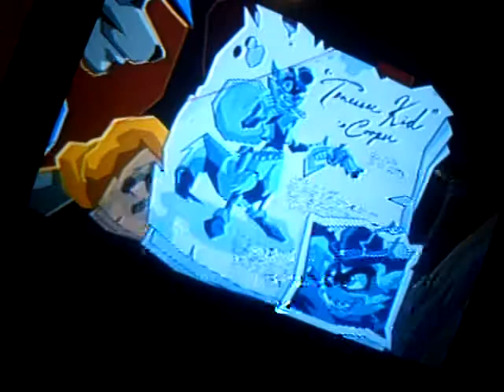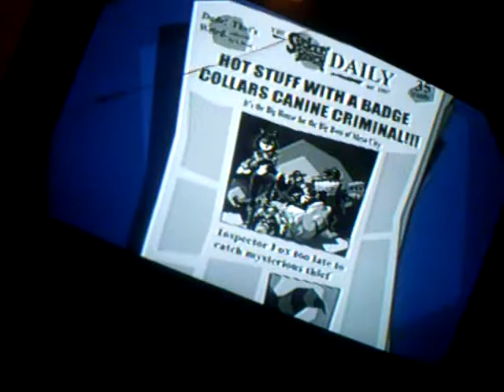SLY COOPER PART 30